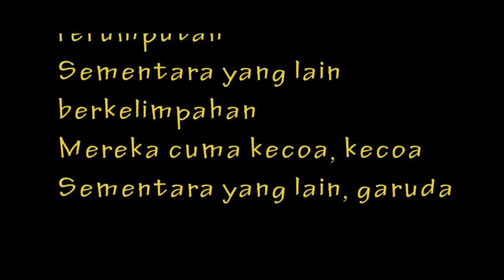Teaser Opera kecoa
Persiapan pentas Teater, "Opera kecoa".

Karya           : N. Riantiarno

Sutradara    : Adri Prasetyo

Dipentaskan oleh STmanis & Paguyuban Olah Seni